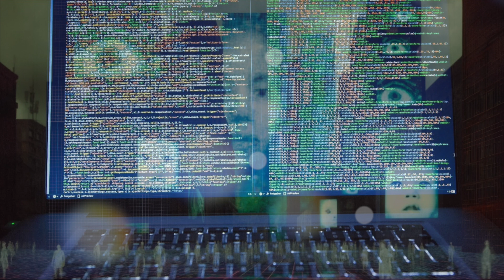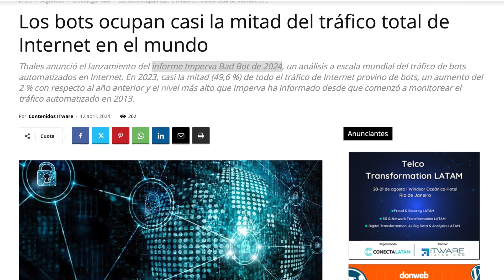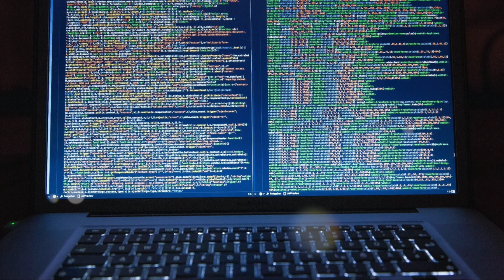La Famosa TEORIA del INTERNET MUERTO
¿ Realmente sabes con quien hablas en INTERNET ?
La teoría del internet muerto es una teoría conspirativa que afirma que actualmente Internet está dominado por la actividad de bots, deepfakes, la inteligencia artificial y el contenido generado automáticamente mediante algoritmos, marginando la actividad humana orgánica, y cada vez gana mas fuerza, entre el 42% y el 50% del tráfico web no es real.

Lo preocupante, más que la promoción de la imagen en sí, es que estas publicaciones tienen centenares de comentarios y miles de 'me gusta'. Es muy poco probable que procedan de personas reales y en cierta forma se han convertido en el mejor indicador de este declive.

ENLACE DE LA EMPRESA IMPERVA SOBRE EL ANALISIS DE BOTS E INTELIGENCIAS ARTIFICIALES DEL INTERNET MUERTO:

Si me apoyas invitándome a un Café Virtual de 2€ en Ko-Fi te nombraré al final del video posterior a tu donación y con tu contribución estarás apoyando al crecimiento y sostenimiento del canal. GRACIAS !!!

Puedes seguirme en mis RRSS donde publico mas contenido interesante relacionado con la Tecnologia.

Twitter, Facebook, Instragram y TikTok: @kikovolt8bits

Tienes noticias diarias sobre tecnologia muy interesante en mi canal de TELEGRAM: @kikovolt8bits